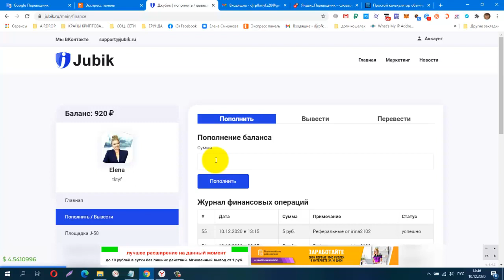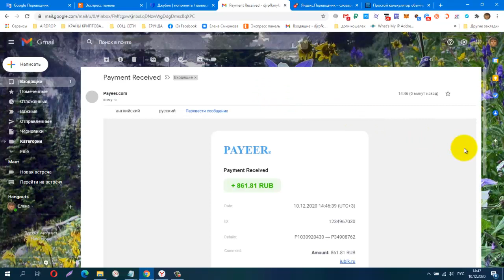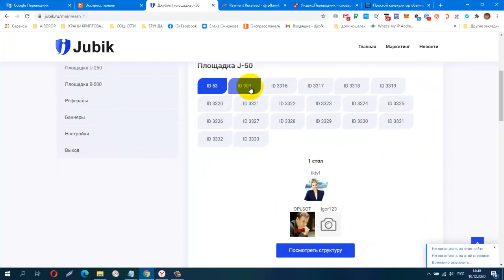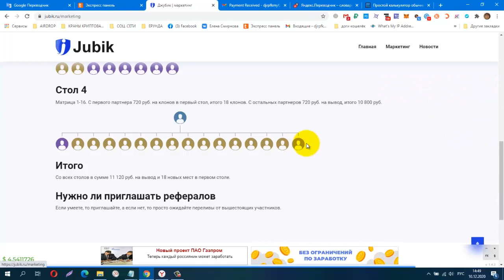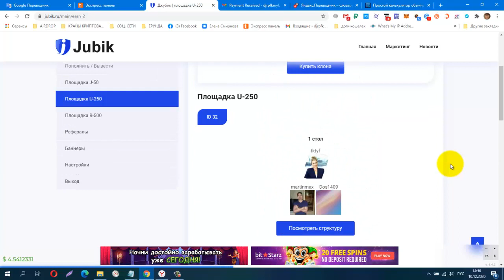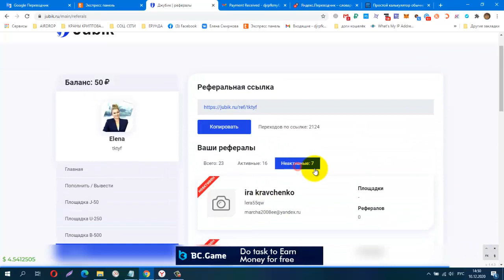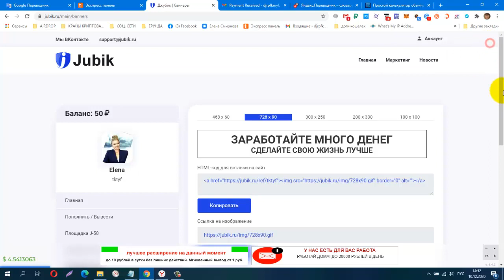JUBIK! ШИКАРНЫЙ ПРОЕКТ! ВСЁ ТОЛЬКО НАЧИНАЕТСЯ! ВХОД ОТ 50 РУБ! ПРИГЛАШАЮ!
в вк чат можно зайти через кабинет
КОШЕЛЁК payeer.
Perfect Money (Перфект Мани).
обменник Magnetic Exchange
регистр.
постепенно будут добавляться новые краны.
Мои дополнительные ютуб каналы
payeer P34908762
BTC 1G7QLPFMH5nGZxk4jEWpeT3PptyuSgtp9u
LTC MF4XjNqBaJbgu6meZhXBkUgpWQTC4vM66x
DOGE DRc7rFJkg91FVVcJJwGF1CBLWbuWHBhWZR
ETH 0xb2AFdf4dCB21206578D001D29445E3fC8FefA45e